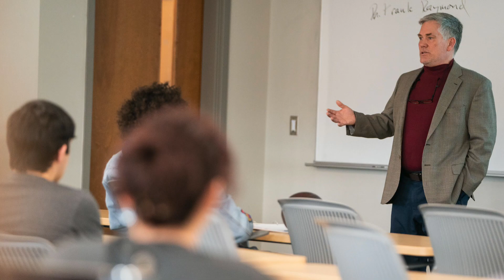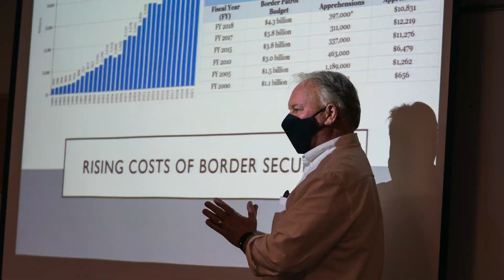Student/Faculty: A Relationship Worth Having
Bellarmine seniors Ally Tripure and Haley Planicka explain the value of forming meaningful relationships with faculty members such as Dr. Sara Mahoney and Dr. Frank Hutchins and how those relationships can impact your college experience and beyond.